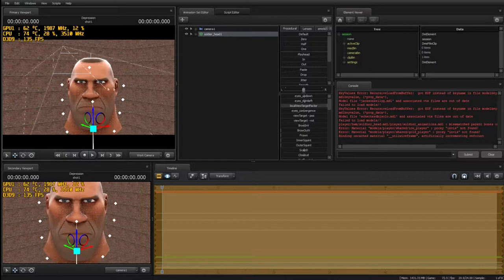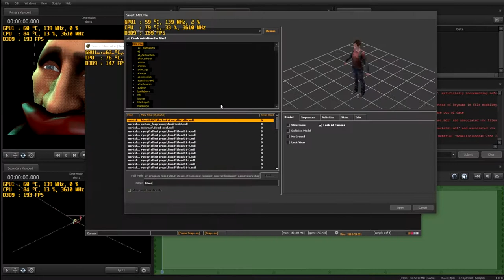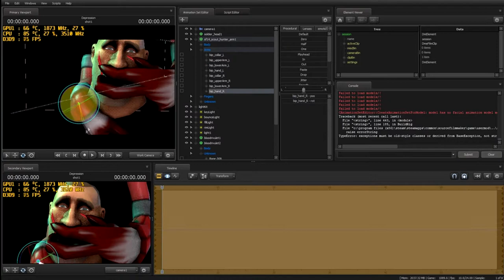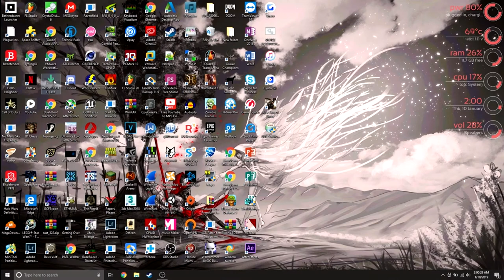[SFM] Poster Timelapse: Depression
Based off of a painting i saw on deviant art. the music is called Depression by Lucas King
Be sure to keep up with my steam account to get the latest look at my posters/Videos before they reach YouTube!!